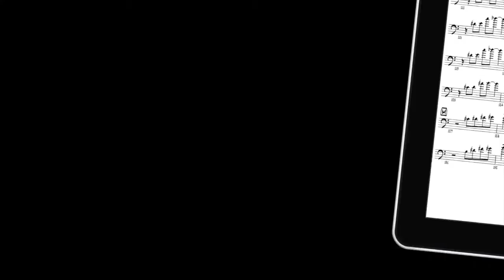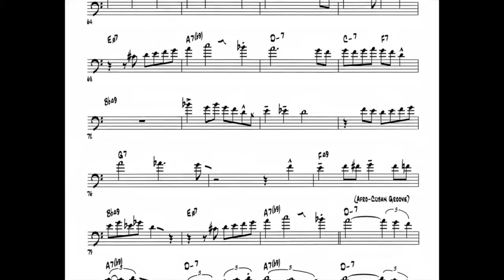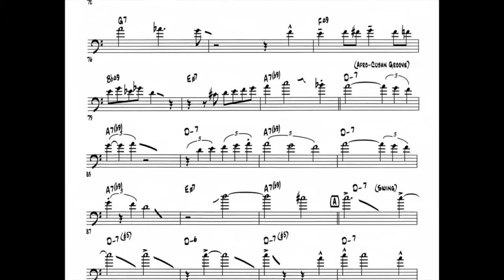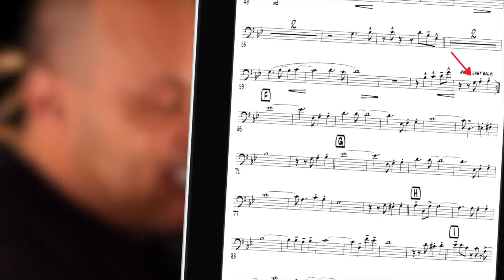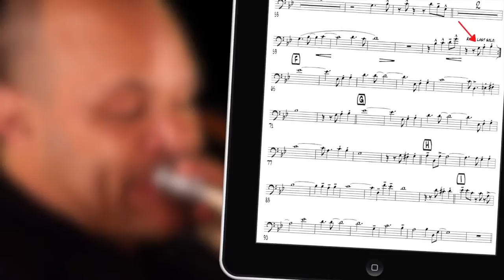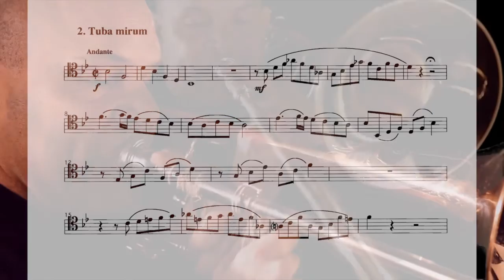Matt Niess, What 's The Buzz About The Fredericksburg Brass Institute?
2014 FredBrass trombone artist, Matt Niess informs us on the many aspects of great trombone playing. Mr. Niess also gives us an inside scoop to his master class and seminar topics for this summer's Fredericksburg Brass Institute.